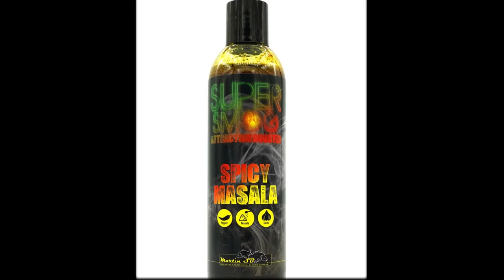Martin SB – SPICY MASALA – Launch at Carp Zwolle 2020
SPICY MASALA! Check out this latest video of the new Spicy Masala. In this video Cyriel tells you more about this hot product! Spicy Masala will be introduced at Carp Zwolle and Montluçon 2020. More videos will follow soon!

Martin SB: ''Whenever Carpfishing is Your Passion!''